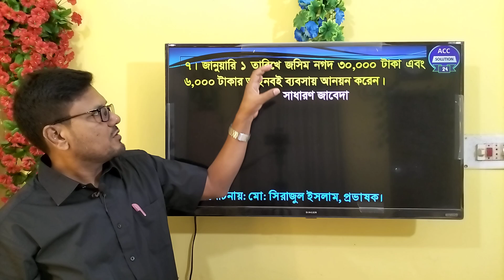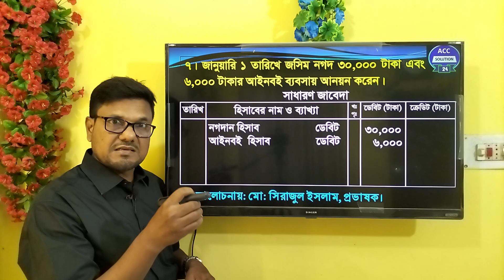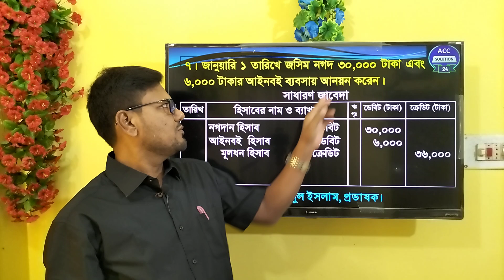Accounting 1st part || নগদ এবং আইন বই নিয়ে ব্যবসায় শুরু জাবেদা || Journal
HSC Accounting 1st part || Accounting || আর্থিক অবস্থার বিবরণী ‍|| Accounting solution 24